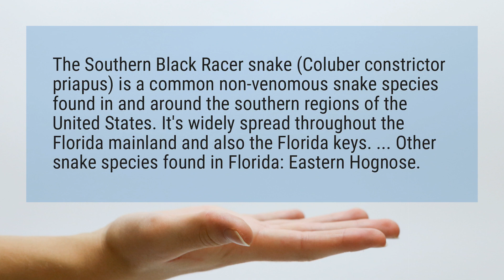Are there black mambas in Florida?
The Southern Black Racer snake (Coluber constrictor priapus) is a common non-venomous snake species found in and around the southern regions of the United States. It's widely spread throughout the Florida mainland and also the Florida keys. ... Other snake species found in Florida: Eastern Hognose.

Reference:
Florida Snakes - Snake Facts